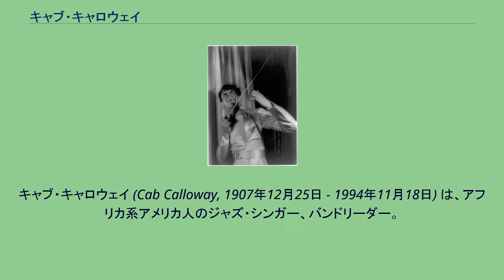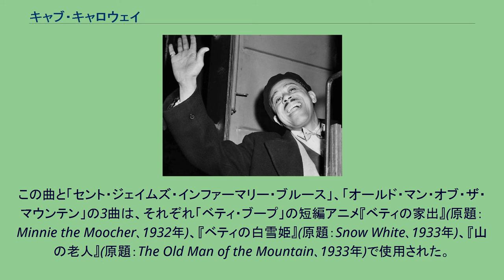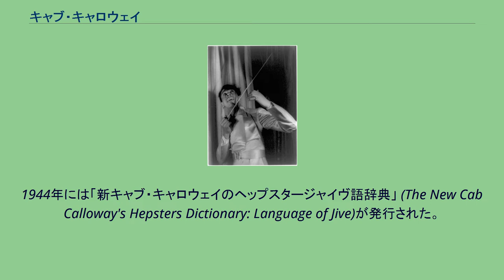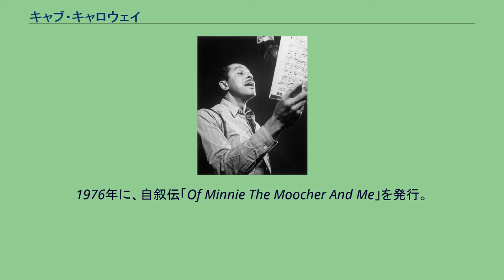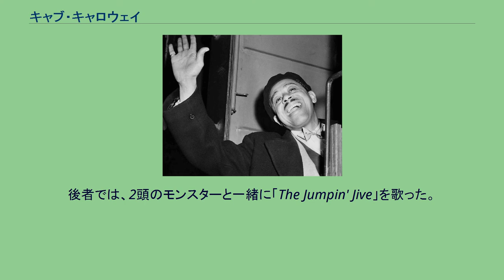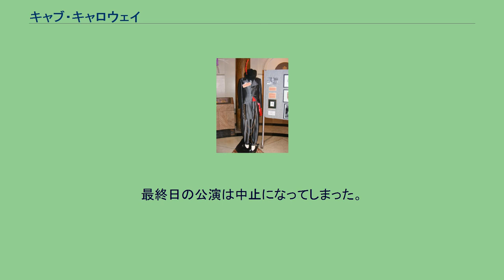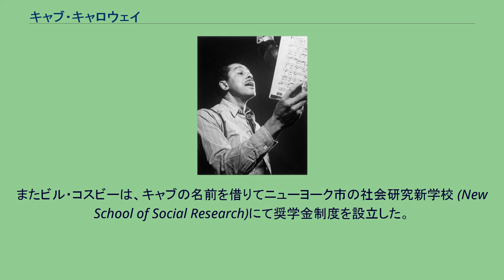キャブ・キャロウェイ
キャブ・キャロウェイ (Cab Calloway, 1907年12月25日 - 1994年11月18日) は、アフリカ系アメリカ人のジャズ・シンガー、バンドリーダー。
キャブはエネルギッシュなスキャット唱法の歌手として知られ、彼のビッグバンドは1930年代初頭から1940年代後半にかけて、アフリカ系アメリカ人のバンドとしてはアメリカ最大級の人気を博した。
彼のバンドはトランペットにディジー・ガレスピー、ドク・チータム、サクソフォンにベン・ウェブスター、レオン・“チュ”・ベリー、ニューオーリンズの名ギタリスト、ダニー・バーカー、ベースにミルト・ヒントンらを擁した。
キャブは、アメリカ合衆国ニューヨーク州ロチェスターの中産階級の家庭に生まれた。
出生時の名前は、キャベル・キャロウェイIII世。
ロチェスターに1918年まで住んだのち、彼はメリーランド州ボルティモアに移り住んだ。
父親のキャベル・キャロウェイII世は弁護士、母親のマーサ・ユーラリア・リードは、教師と教会のオルガン奏者であった。
両親は息子の音楽的才能を見抜き、キャブは1922年には歌の個人レッスンを受けるようになり、正式な教育を通じて音楽と歌を学んだ。
キャブの両親も歌の教師もジャズを認めようとはしなかったものの、キャブはボルティモアのジャズクラブに出入りするようになり、やがてステージにも立つようになった。
そこでドラマーのチック・ウェブ、ピアニストのジョニー・ジョーンズと出会い、彼らから教えを受けたのだった。
高校を卒業したのち、キャブはペンシルベニア州のリンカーン大学へ進学した。
またキャブは姉のブランチ・キャロウェイとともに、当時人気を博していた黒人音楽のレビュー「プランテーション・デイズ」のツアーに参加した（ブランチはキャプよりも先にバンドリーダーとして成功し、キャブはショービジネスの道に進むきっかけとして彼女の存在を挙げることが多かった）。
大恐慌下にあったもののツアーが成功したこともあり、ミュージシャンとしてのキャリアを優先するために1930年に大学を中退した。
その年の秋、シカゴでツアーが終わった。
姉が既にシカゴでジャズ・シンガーとして成功を収めていたことから、キャブは姉とともにシカゴにとどまることを決意した。
両親は父親のように彼が弁護士になることを望んでいたが、キャブの主たる興味は歌うことと、エンターテインメントにあった。
その後キャブは「ドリームランド・カフェ」、「サンセット・カフェ」、「クラブ・ベルリン」といったクラブにドラマー、歌手、司会として出演した。
サンセット・カフェで、キャブはルイ・アームストロングと出会い、共演を果たした。
キャブにスキャット唱法を教えたのはルイであった。
レコーディング中のキャブ（1947年） デューク・エリントンがツアーに出て不在だった際、キャブ・キャロウェイ楽団（元々1930年に売れないバンド、ミズーリアンズを引き継いだもの）は代役として「コットン・クラブ」へ出演する機会を得た。
キャブのバンドは人気を博し、エリントンのバンドとともにクラブのハウス・バンドの地位を得るに至った。
そして、彼らは「コットン・クラブ」で演奏していないときは全国をツアーするようになっていった。
NBCが週2回、「コットン・クラブ」の演奏をラジオでアメリカ全土に生中継したことにより、キャブのバンドの人気は一層高まった。
キャブはまた、ウォルター・ウィンチェルのラジオ番組やパラマント劇場から放送していたビング・クロスビーの番組にも出演した。
このような番組出演により、キャブはエリントンとともにアメリカの主要放送ネットワークにおける人種の壁を打ち破ることに成功したのであった。
当時同様の成功を収めた多くのバンドとは異なり、キャブはバンドの主要メンバーに対してソロを聴かせる時間を充分取り、またウォルター"フッツ"トーマスの変化に富んだ編曲のおかげで、内容の濃い音楽を提供することができたのである。
1931年に、キャブは彼の最も有名な曲「ミニー・ザ・ムーチャ」をレコーディングした。
この曲と「セント・ジェイムズ・インファーマリー・ブルース」、「オールド・マン・オブ・ザ・マウンテン」の3曲は、それぞれ「ベティ・ブープ」の短編アニメ『...